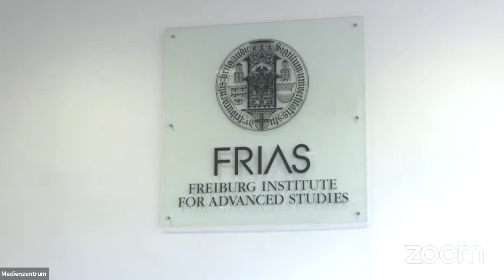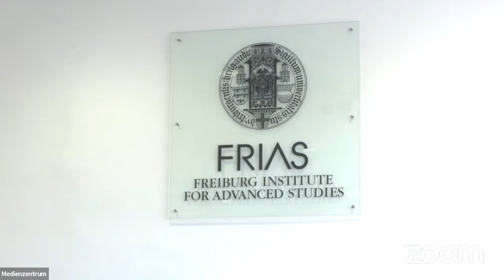Social Media und Wissenschaftskommunikation - mit Julia Wandt, Silja Vöneky und Bernd Kortmann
Diese Fragen stehen beim zweiten FRIAS-Terrassengespräch im Rahmen des digitalen Freiburger Wissenschaftsmarkts im Mittelpunkt. Julia Wandt, Geschäftsbereich Wissenschaftskommunikation und Strategie des Rektorats der Universität Freiburg und Vorsitzende des Bundesverbands Hochschulkommunikation sowie die (Co-)Direktorin des Instituts für Öffentliches Recht und Professorin für Völkerrecht, Rechtsethik und Rechtsvergleichung Prof. Dr. Silja Vöneky und der Direktor des Freiburg Institute of Advanced Studies, Bernd Kortmann, erörtern dieses Thema.